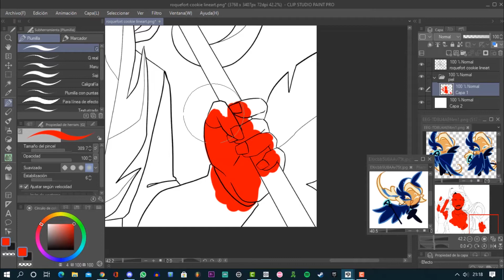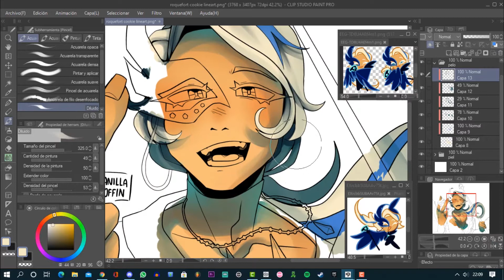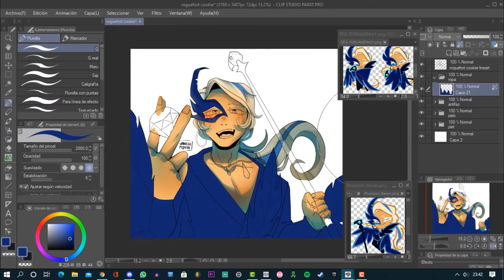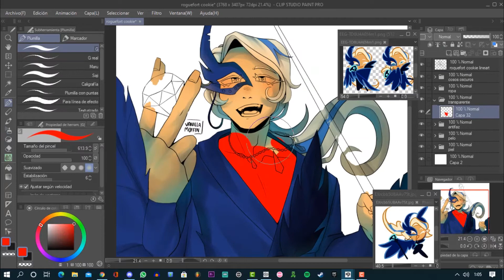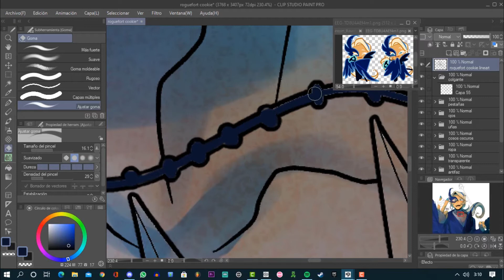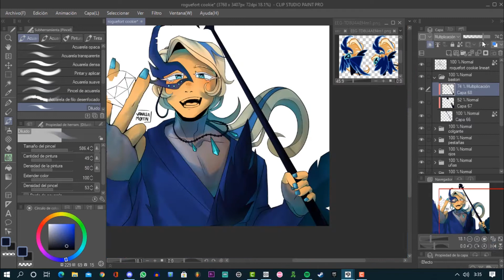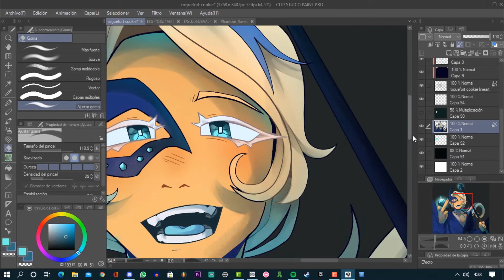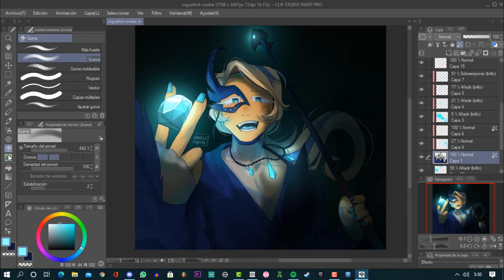ROGUEFORT COOKIE - collab ft. vanillamoffin [SPEEDPAINT]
This is a collab with Aylen! Pls go follow her!!!
Also, it's been a while since the last time I played Cookie Run, I should go back to it ;;